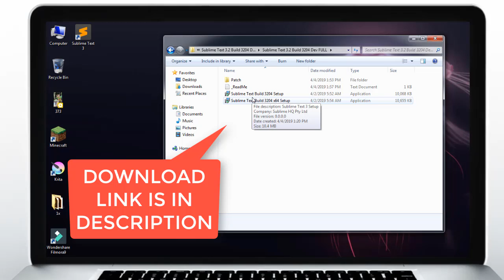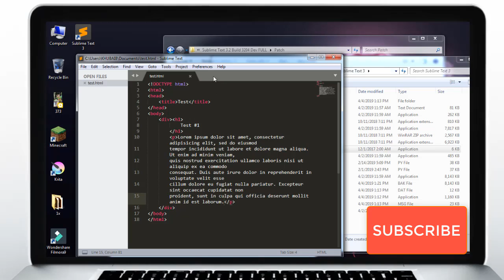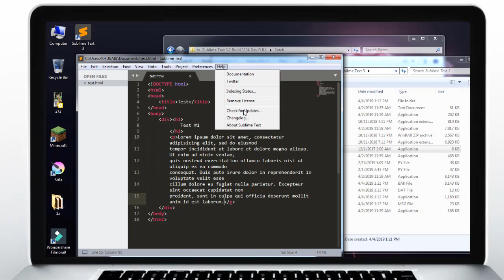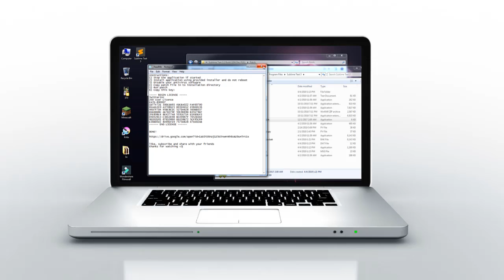Sublime Text 3.2 Build 3204 x64 latest License Key 2019 [100% WORKING]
Sublime Text Build 3204 x64 latest crack License Key 2019